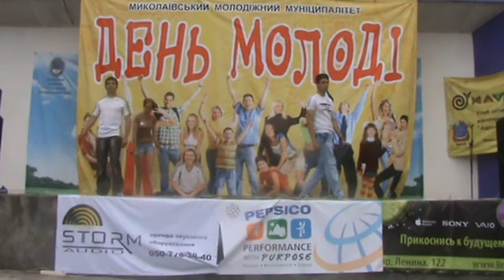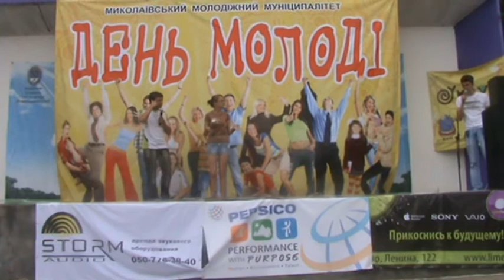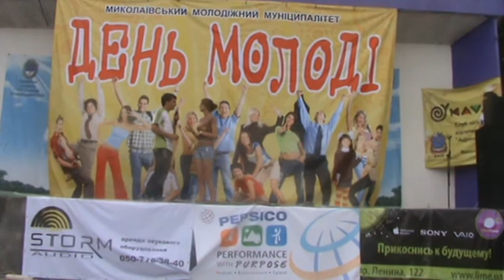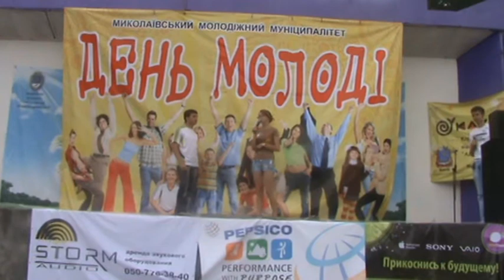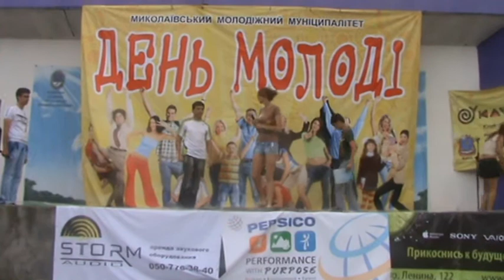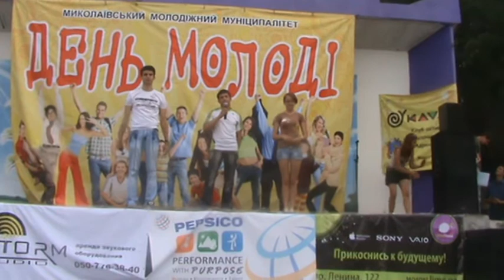СКИ-Кросс (Николаев) - Приветствие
Тёплый кубок лиги КВН "ВОЛНА" сезона 2011 года.